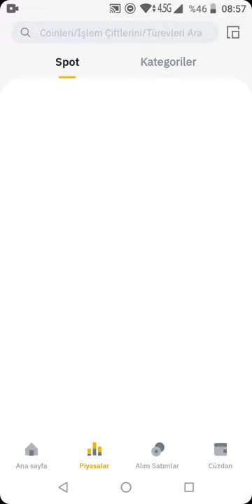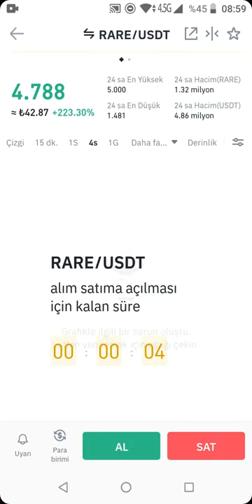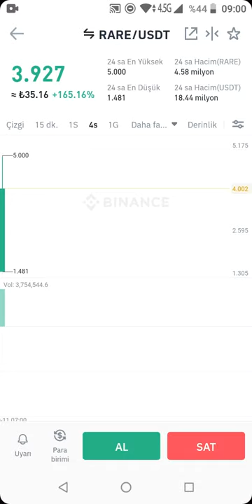BİNANCEYE GELECEK COİNLERİ NASIL ÖĞRENEBİLİRİM ? RARE COİN | Creative Commons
Binance Referans Linkimiz

Not: Videolarımız   bilgi  amaçlıdır
Yatırım  Tavsiyesi  değildir
Yeni  videolar  için  takip  kalın

SuperRare(RARE) Coin Nedir?

SuperRare tek baskılı benzersiz dijital sanat eserlerini toplanıp takas edildiği bir NFT pazar yeridir. RARE Tokeni SuperRare NFT Marketinin yerel tokenidir. RARE token sahiplerinden oluşan yeni bir DAO dijital olarak yerli bir nesil için sanat ve kültürün geleceğini tanımlayacak.
 SuperRare üyesi olan kullanıcılar platformu düzenleyebilir, pazar yeri ve parametreleri kontrol edebilir ve dünyanın en önemli sanat projelerine seslerini ekleyebilirler.

RARE Kürator tokeni ağa dahil olmak için birincil araç olup koleksiyonlar galerilerin gelişmesini sağlar ve bütün platform fonksiyonlarında görev alır.

SuperRare 2018’den bu yana NFT Sanat satışlarından 90 milyon doları aştı. Mark Cuban, Velvet Sea Ventures, 1confirmation gibi firmalar ve kişiler tarafından destekleniyor.
 Platform geçtiğimiz mart ayında 9 milyon dolarlık topladı.
RARE tokeninin %14.5’i 4 yıl boyunca yatırımcılara dağıtılacak.

SuperRare Space SuperRare’deki bağımsız olarak seçilen vitrinler
SuperRare DAO RARE sahipleri tarafından yönetilen merkeziyetsiz organizyon ve SuperRare topluluk hazinesini denetler.
Akıllı Sözleşmeler SuperRare’daki sanatçılar akıllı sözleşmeler uygulayabilir ve baska yerde basılmış sanat eserlerini aktarabilir.
COINMARKETCAP DEĞERİ: 7.28 TL
NOT:BİNANCE GENELDE YENİ COİNLERİ SABAH SAAT 9 DA SATIŞA ÇIKARIR.